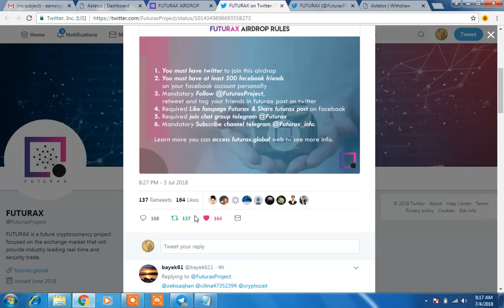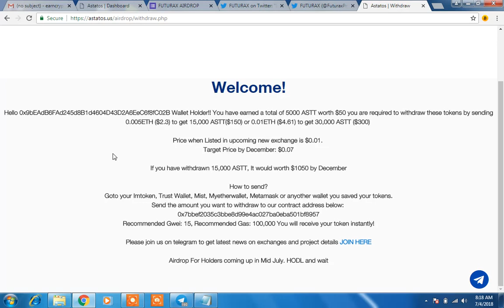2 NEW AIRDROPS||FUTURAX & ASTATOS||JOIN FAST LIMITED TIME